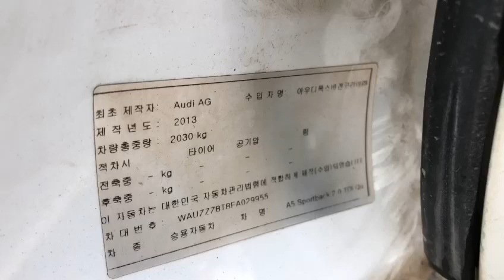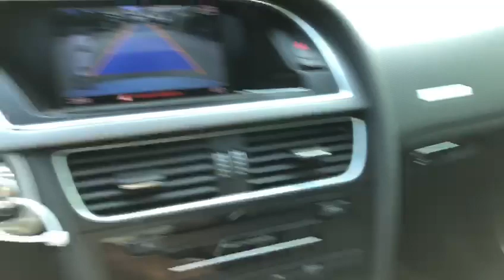2015 Audi A5 FA029955-White+LEATHER SEATS+Sunroof+CD Player+Airbag+Radio